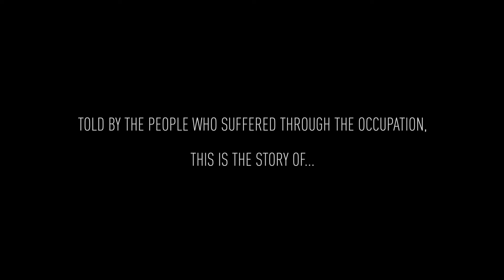Searching For Family in a Russian Mass Grave | Trailer | Available Now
Over one year, The Grave tells the story of the search for justice and accountability after a mass grave was discovered last autumn in a forest outside the city of Izium in northeast Ukraine. It followed six months of brutal Russian occupation. Nearly 450 bodies were found - some had been tortured, some shot, and some had died as a result of the relentless bombardment of the area.

Studio 9 Films – Ref. 8619